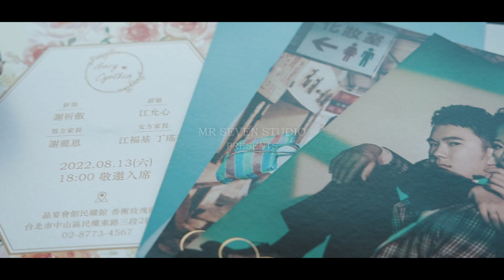[婚禮錄影]跟爸爸合唱的一首歌/SDE快剪快播/最有溫度的婚禮影片/祈叡&允心~晶宴會館.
女兒是爸爸的前世情人,
就連婚禮上的對唱都是如此深情與動容,
最有溫度的婚禮影片,
最有愛的婚禮錄影團隊,
來到民權晶宴會館替祈叡&允心,
執行SDE快剪快播的任務,
允心是個婚禮主持人,
平常都是她帶領著新人步入婚姻的殿堂,
這次她自己的婚禮一手包辦,
讓整場婚禮充滿溫馨歡笑的氛圍,
也讓在場的親友與賓客都在幸福洋溢的氛圍下,
見證她與老公最重要的一天,
我們也很榮幸的紀錄下這一刻,
替這場婚禮保存下最美好的回憶,
很高興能參與祈叡&允心你們的婚禮,
也謝謝你們選擇MR SEVEN STUDIO.